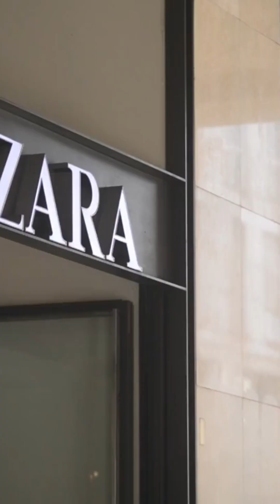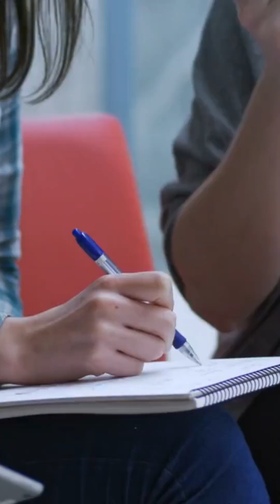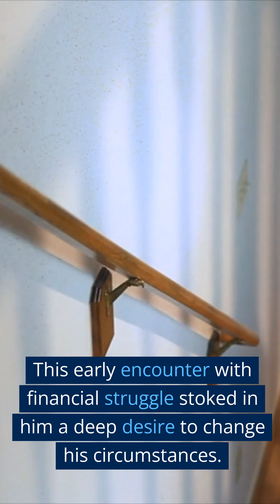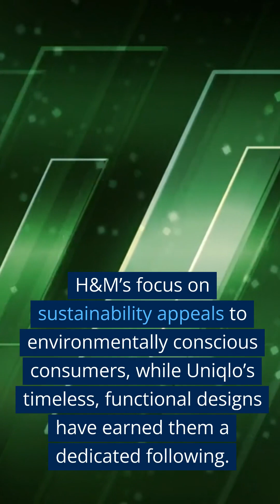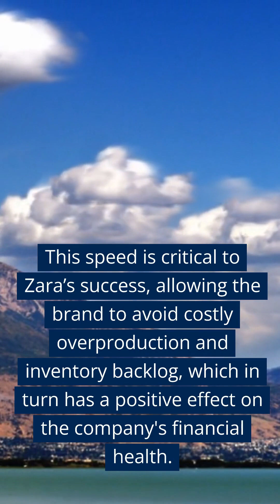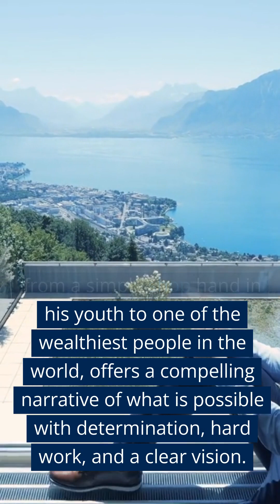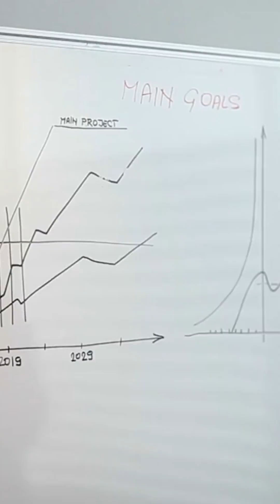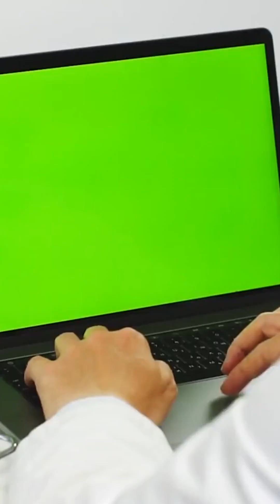Maverick's Riveting Story of Amancio Ortega & ZARA McFashion -People Who Have Changed the World-v1.0